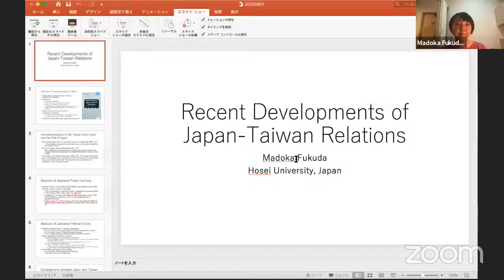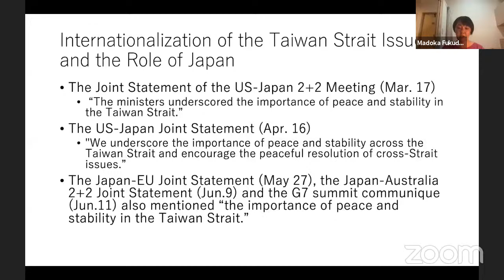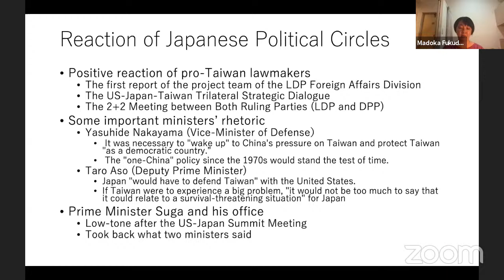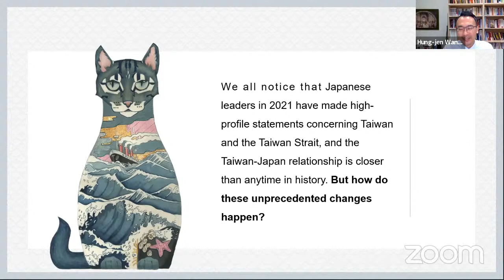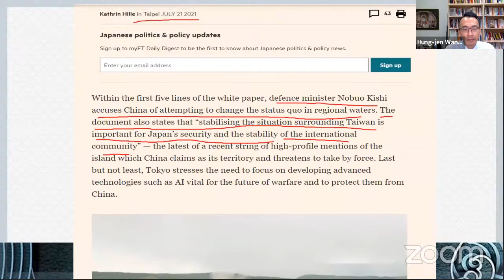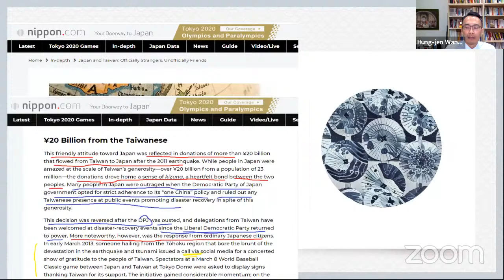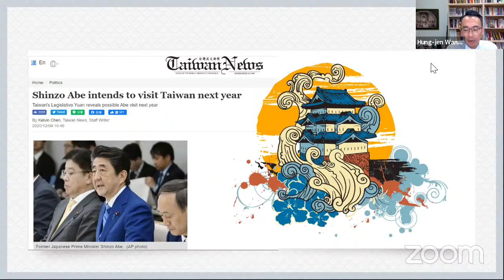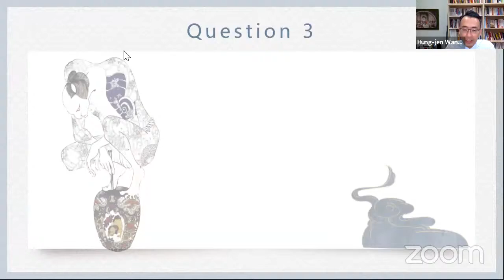Changing the Discourse on Taiwan: Japan-Taiwan Ties in 2021